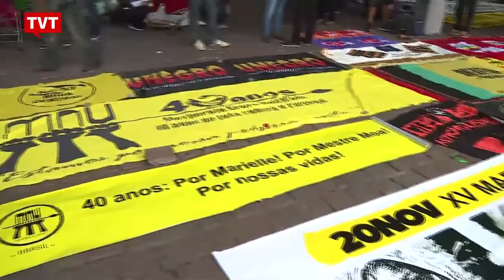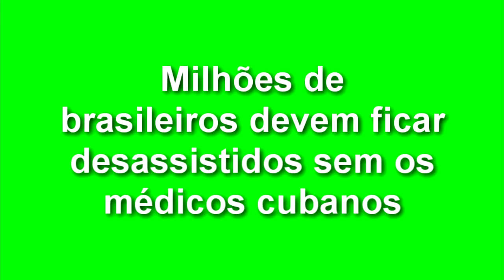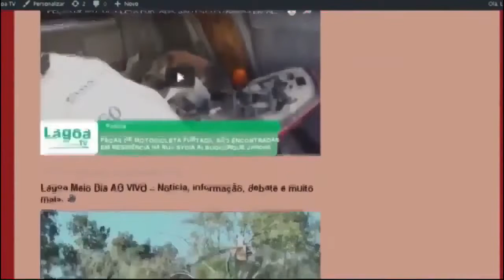EXPRESSO NACIONAL Confira as principais notícias do Brasil